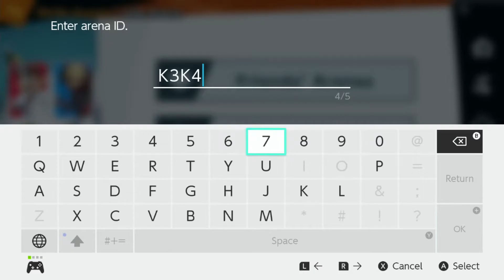Chilling with Ishana_Nani (Twitch) #1 (2)